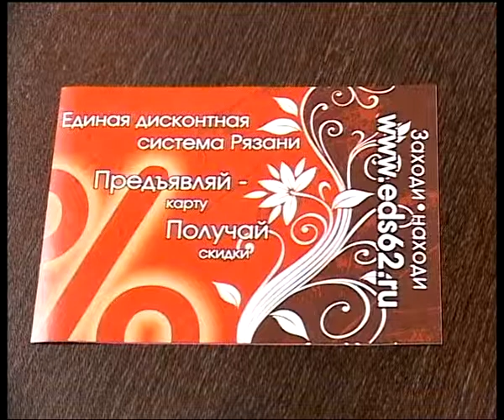7 минут 16.02.14 Игорь Баранов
Руководитель общегородского проекта "Единая дисконтная система Рязани"